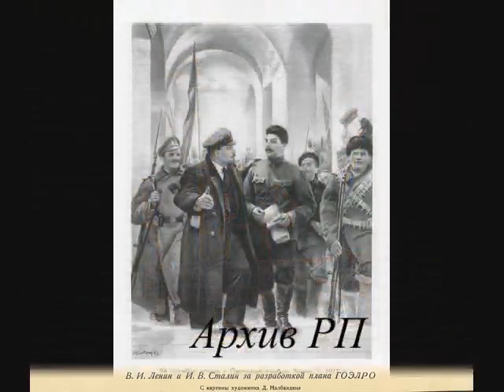SULIKO sung by Red Army Choir Stalin Pictures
Suliko - antica canzone popolare georgiana, che fu la canzone preferita dal compagno Stalin. Bellissima e il testo molto poetico.